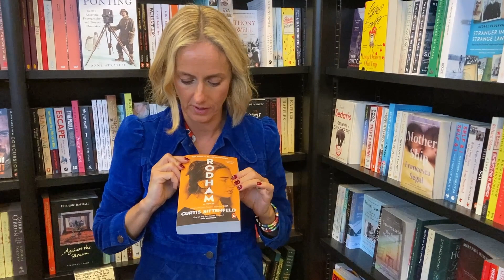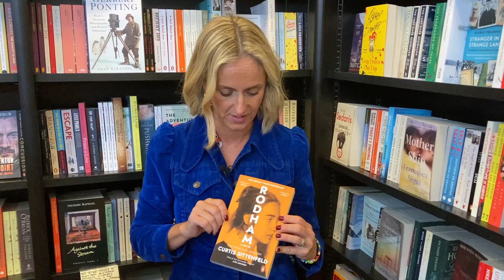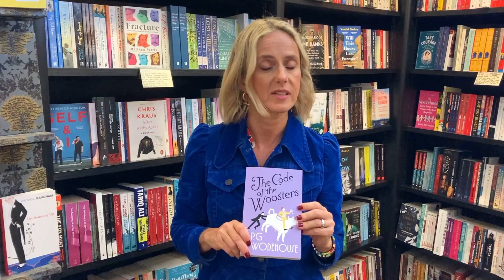Shelfie with Marina Hyde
Marina Hyde is here to help you escape the nightmare that is the current news cycle. Laugh at her own book as it looks back on the last six years or jump into any of her three recommendations of books to get away from it all.